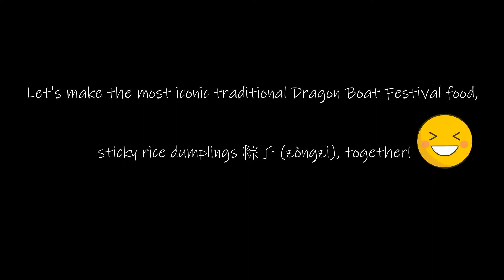My Taiwanese Mother Taught Me How to Make 粽子 Rice Dumplings for Dragon Boat Festival 端午節｜Chi Chi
I spent most of my life in Taiwan, and every May/ June, we celebrate Dragon Boat Festival (端午節), in memory of poet and minister Qu Yuan (c. 340 BC – 278 BC). It is a tradition to eat zhongzhi (rice dumplings), and my mother is going to teach us how to make them today! Let's get started!